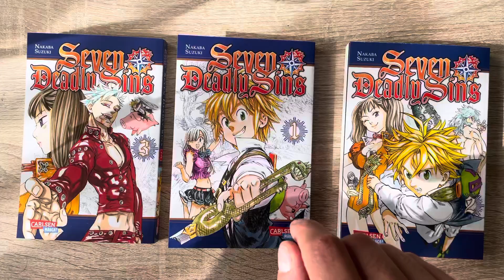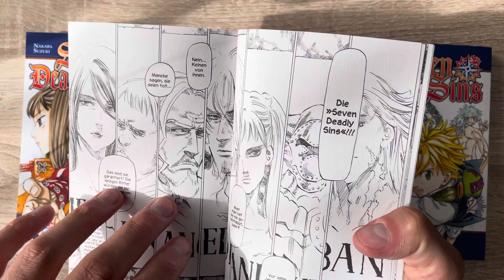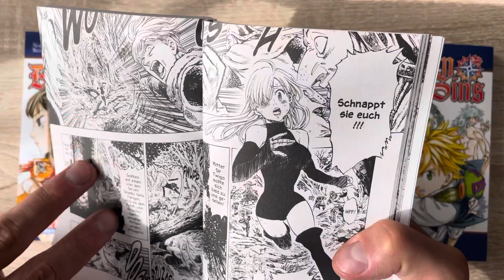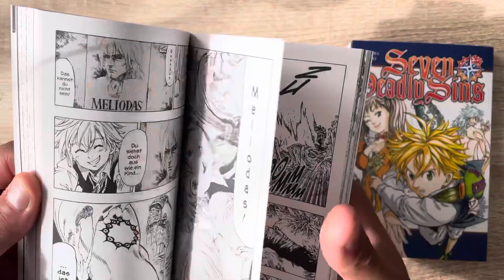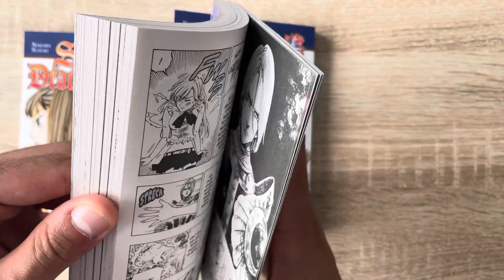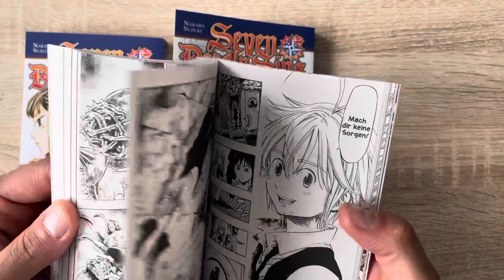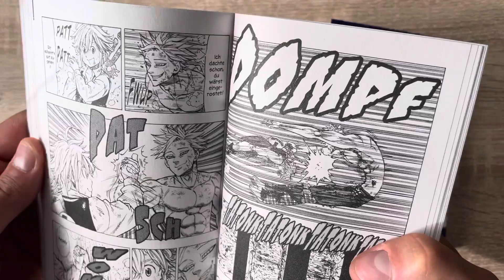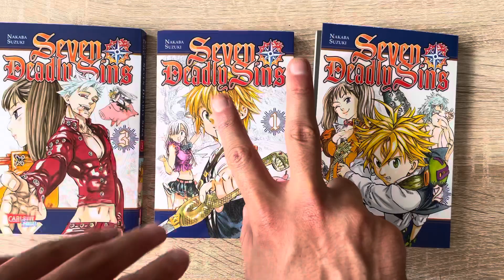Seven Deadly Sins Manga Review